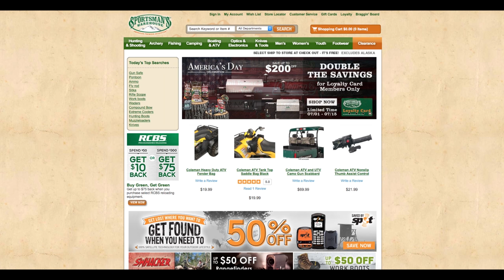Okanogan Valley WA Mule Deer "Reap the Harvest"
Host Rex Peterson and winner of the Sportsmans Warehouse hunt drawing hunt for mule deer on opening day of WA rifle season with Okanogan Valley Guide Service. Then Rex heads to Montana with a general deer tag chasing public land mules with the help of his OnX Maps GPS chip.